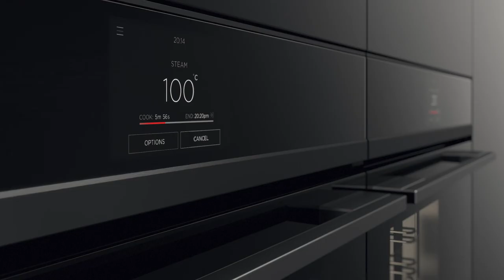Ultimate Kitchen Solutions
At Fisher & Paykel, we’re redefining luxury kitchen experiences in the home. ​

From weekday convenience to weekend gourmet, we design for the life lived around our appliances. Combine beautiful design and exceptional performance with kitchen appliances tailored to your lifestyle.​

Kitchen Perfection. ​